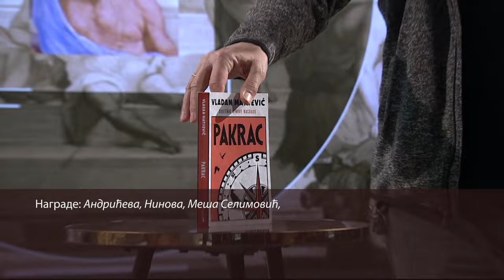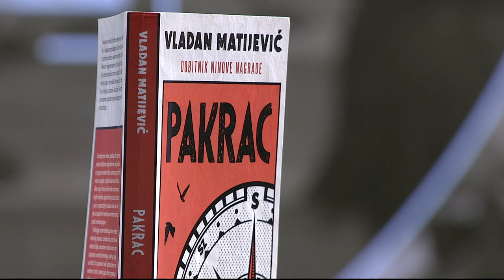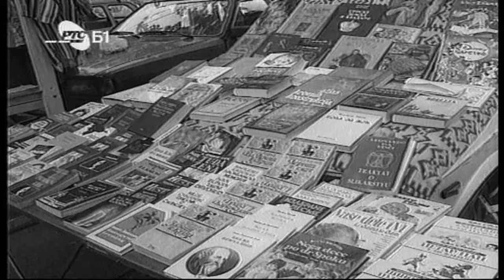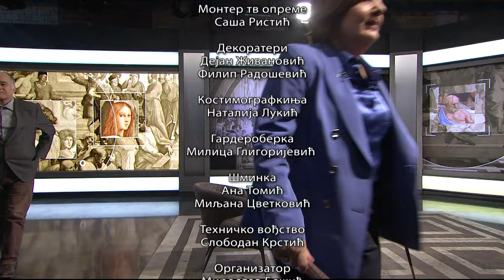Do detalja: Vladan Matijević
Povodom novog romana "Pakrac", gost emisije je pisac Vladan Matijević. Reč je o neobičnoj priči o usamljenom pojedincu sa margine koja ima elemente drame, psihološkog i društveno angažovanog romana.

Matijević je do sada objavio romane: Van kontrole, R.C. Neminovno, Pisac izdaleka, Časovi radosti, Vrlo malo svetlosti, Susret pod neobičnim okolnostima, Sloboda govora; knjige priča: Prilično mrtvi i Pristaništa; knjige pesama: Ne remeteći rasulo, Samosvođenje i knjigu eseja Memoari amnezije.
Za svoju prozu Vladan Matijević je dobio: Andrićevu i Ninovu nagradu, nagrade Meša Selimović, Borisav Stanković, Isidora Sekulić, Kočićevo pero, Kočićeva knjiga, Stevan Sremac, Danko Popović, Ramonda serbica i Zlatni krst kneza Lazara.

U razgovoru o novom Matijevićevom romanu učestvuje i kritičarka dr Vesna Trijić.

Montaža: Predrag Kašman

Režija: Ivana Stivens

Autorka i urednica emisije: Sanja Milić